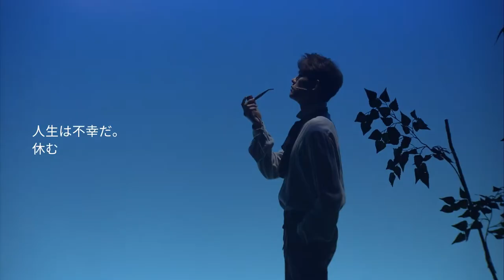ミュージカル『ランボー』 2019_「多言語字幕対応」オンライン中継！_12/5(月) PM 8:00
"ミュージカル『ランボー』のグローバル進出プロジェクト！
「多言語字幕対応」オンライン中継！"

2018年初演当時、韓国公演開幕後
43日で海外進出というタイトルを達成したミュージカル『ランボー』が
今度はアジアを越えて全世界の観客に会うために
多言語字幕対応オンライン中継を披露する。
韓国語の字幕を含め、英語、フランス語、スペイン語（ラテン）、
日本語、中国語（簡体字／繫体字）まで
計6か国、7つの翻訳字幕が用意されており、
各言語別に韓国国内外の専門翻訳家が参加し、
ミュージカル『ランボー』のセリフと歌詞の韻律と感性を最大限生かした
専門翻訳字幕を提供する。

2022年 12月 5日 PM 8:00 (KST 20:00)
Global Interpark